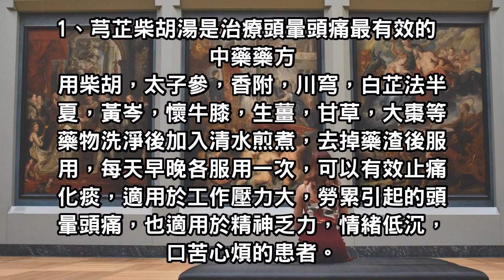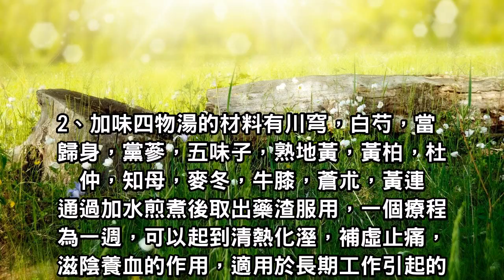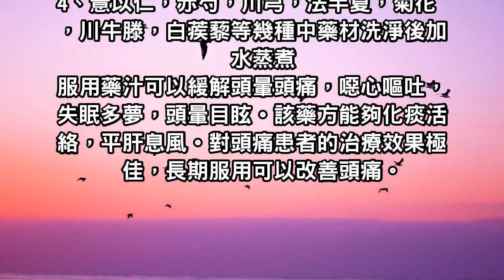頭暈頭痛怎麼辦：這四個中藥藥方輕鬆調理！還在等什麼！快看！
頭暈頭痛也就是中醫常說的眩暈，分為兩種型別，針對不同情況引起的頭暈頭痛，有不同的治療方式.